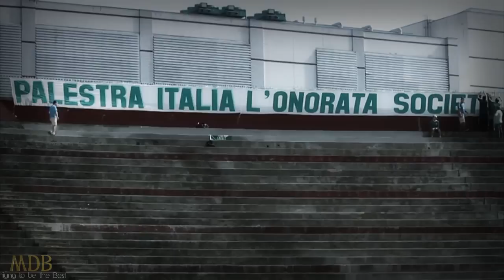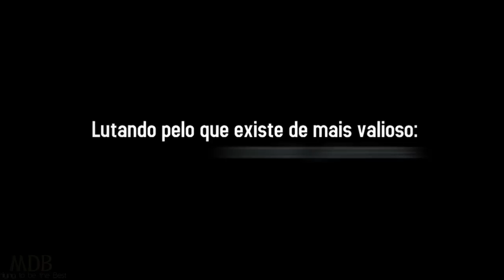S.E PALMEIRAS - O Campeão do Século - 2011 HD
Video Feito por Lucas Rocha
Alguma Dúvida, entre em contato comigo !